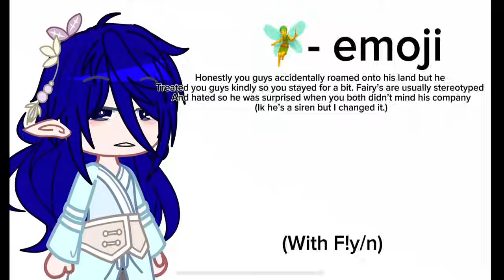C.ai Fantasy React to F!y/n And M!y/n ||Made By Kuramonn